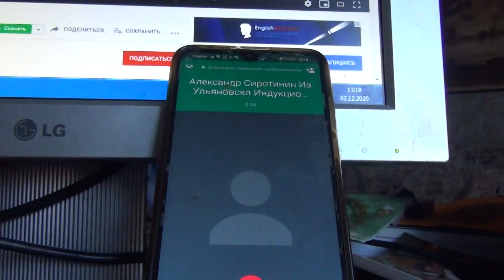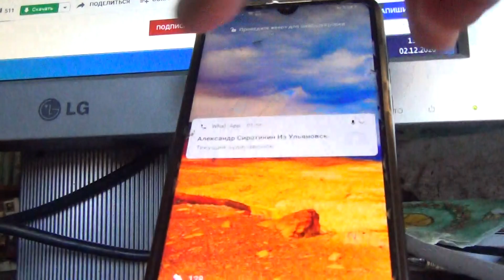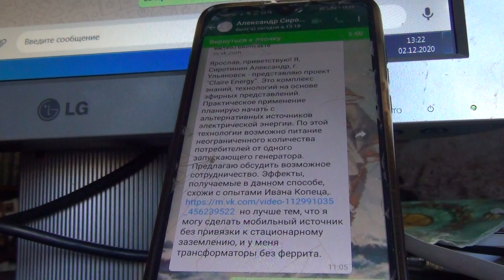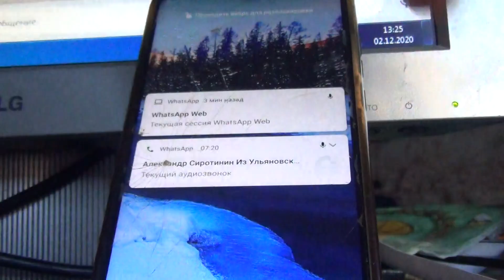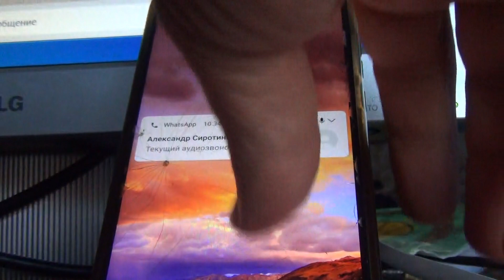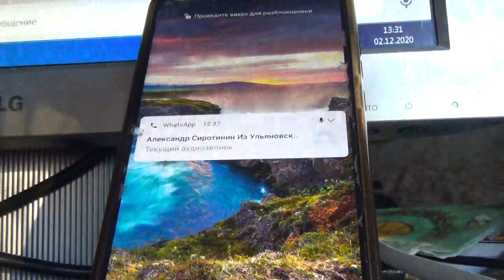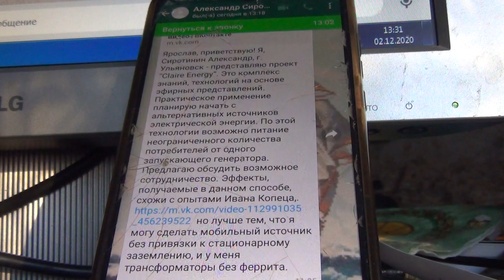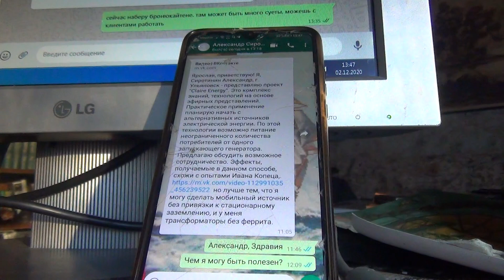Продолжение опытов Ивана Копеца - поиск единомышленников - опыт программирования контроллеров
Ярослав, приветствую! Я, Сиротинин Александр, г. Ульяновск - представляю проект “Claire Energy”. Это комплекс знаний, технологий на основе эфирных представлений. Практическое применение планирую начать с альтернативных источников электрической энергии. По этой технологии возможно питание неограниченного количества потребителей от одного запускающего генератора. Предлагаю обсудить возможное сотрудничество. Эффекты, получаемые в данном способе, схожи с опытами Ивана Копеца,. но лучше тем, что я могу сделать мобильный источник без привязки к стационарному заземлению, и у меня трансформаторы без феррита.